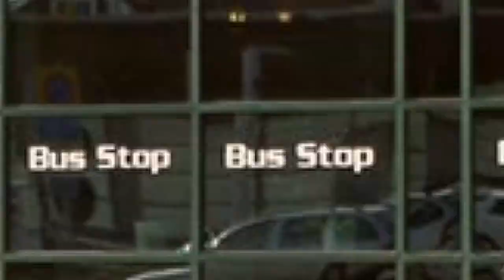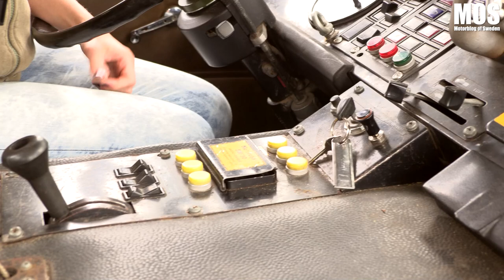Cillas samling militärfordon del 1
MOS besöker Cilla Skoglund i Timrå som samlar på gamla militärfordon.

I webbshoppen hittar du ett stort urval av MOS-Merch

Bli medlem i kanalen för att stötta kanalen och få åtkomst till förmåner: